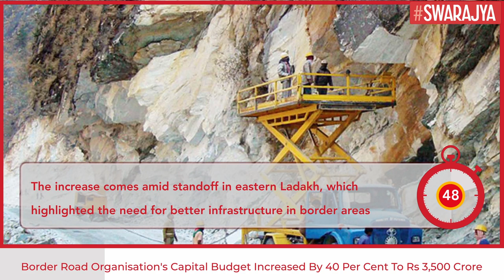Defence: Capital Budget Of Border Roads Organisation Increased By 40 Per Cent To Rs 3,500 Crore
Amid tensions along the border with China, the government has increased the capital outlay for the Border Roads Organisation (BRO) by 40 per cent to Rs 3,500 crore in the 2022-23 budget presented today.

The increase comes amid the standoff in eastern Ladakh. India had made unprecedented deployments along the Line of Actual Control in Ladakh to deter Chinese misadventures after the People's Liberation Army (LAC) sent thousands of soldiers and heavy equipment to the frontier with India in May 2020. Tensions between the two sides remain high since, and increased deployments have also been made in Arunachal, Himachal and Uttarakhand to prevent a Ladakh-like situation, where the Army was caught by surprise when China suddenly moved troops to the LAC.

The tensions in eastern Ladakh have highlighted the need for better infrastructure, including roads, in border areas.

Over the last few years, the BRO has significantly increased the pace of construction of roads in border areas. Major reforms, including the transfer of control of the organisation to the Defence Ministry, have helped the BRO improve the pace of construction of border roads.

Such changes have been accompanied by a sharp increase in the BRO’s budget over the last few years. While its annual budget between 2008 and 2016 varied from Rs 3,300 crore to Rs 4,600 crore, it reached Rs 8,050 crore in the financial year 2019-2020.